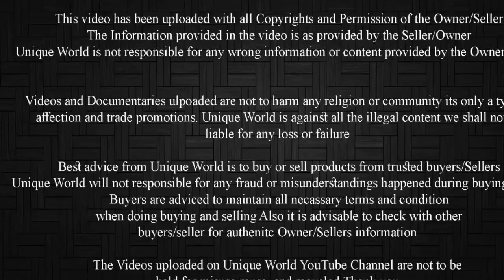Sojat Khassi Male 2 Daat | Rizwan Raza